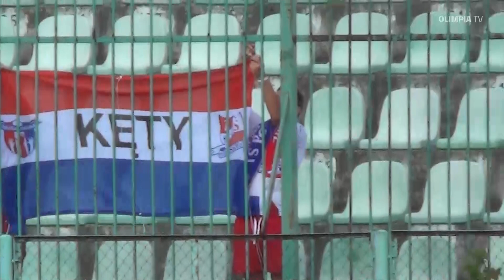Kulisy Meczu Olimpia Grudziądz - Podbeskidzie Bielsko Biała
Realizacja: Filip Obuchowski
Montaż: Żaneta Domachowska

Podkład muzyczny: Kungs vs Cookin’ on 3 Burners - This Girl